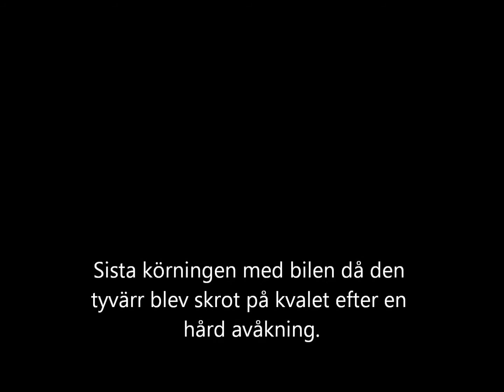Träning 4 Tävling 5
Träning 4 på Deltävling 5 på Kinnekulle Ring

VolvoCupen
Volvo 855
#19 Jimmy Pettersson